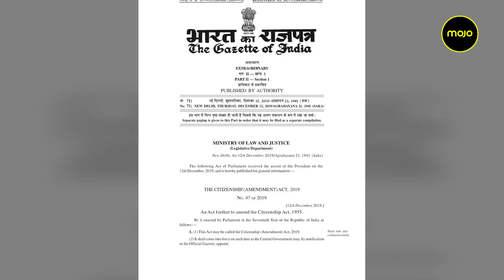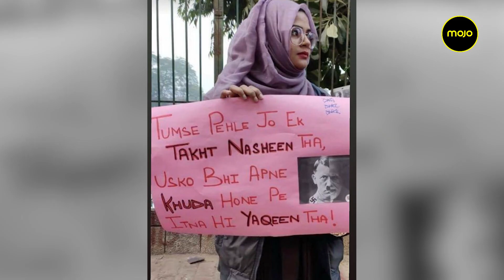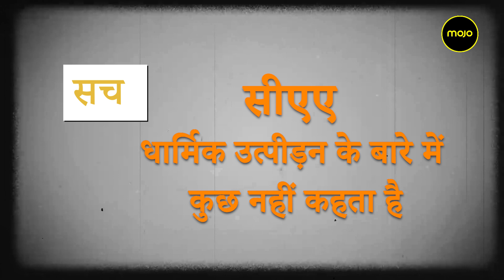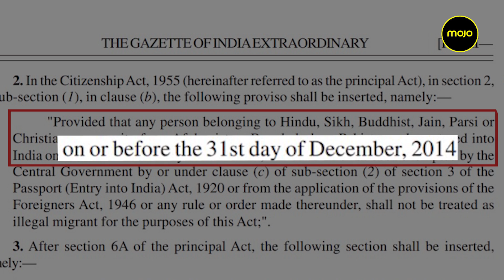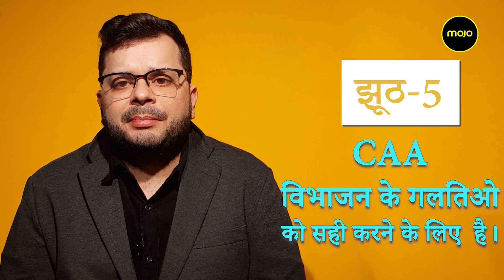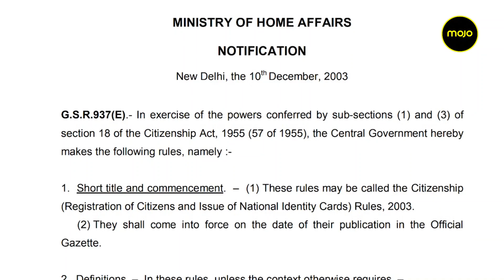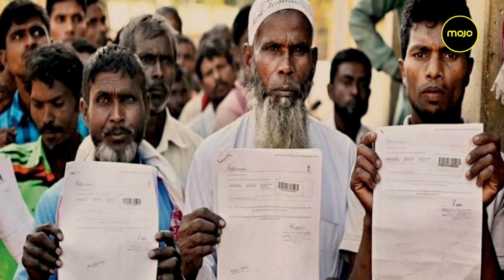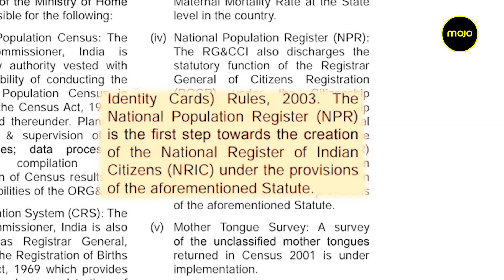"CAAऔर NRC के बारे में नरेंद्र मोदी और अमित शाह ने बोले यह 12 झूठ"- Shivam Vij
Journalist Shivam Vij debunks the 12 "most common and frequently repeated myths' about the CAA NRC in this provocative new video opinions series for Mojo.